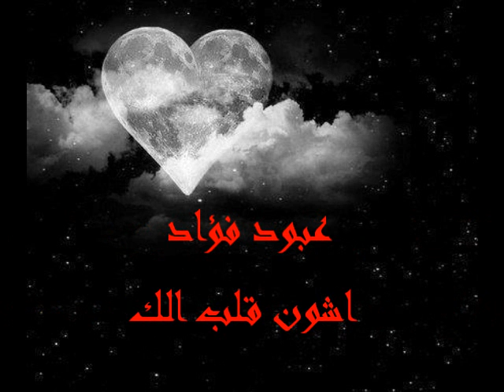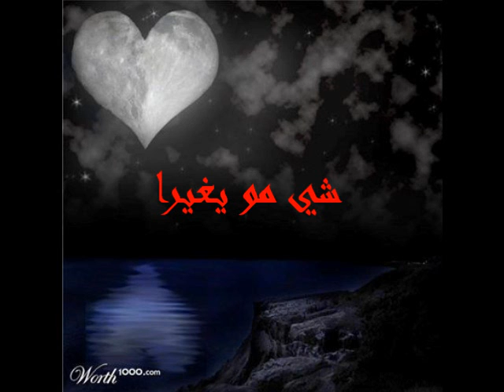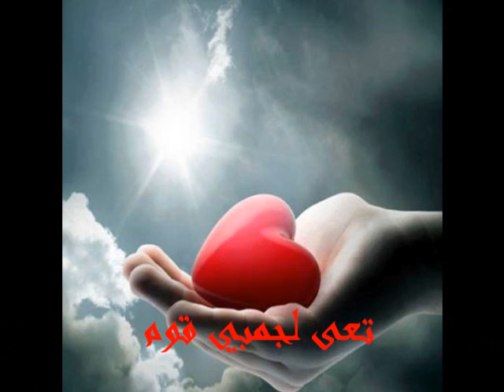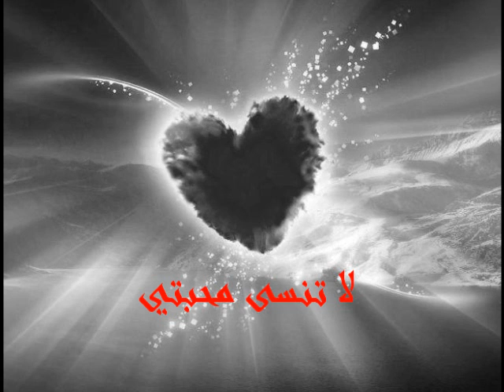عبود فؤاد - اشون قلب الك - aboud fouad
اشون قلب الك نسيت لدللك
ابو نمر مارديني  Abou Nemer mardini
ماردلي